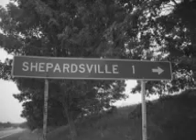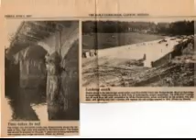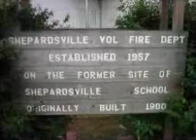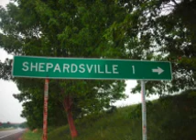Shepardsville Tribute remastered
This is the remastered version of the Shepardsville Tribute..
It has a few more pictures and different affects.